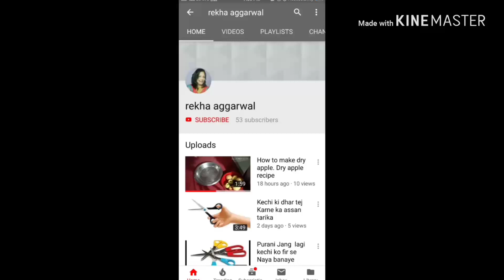गोंद के लडू बनाना सीखे. Recipe of gond, panjiri laddu